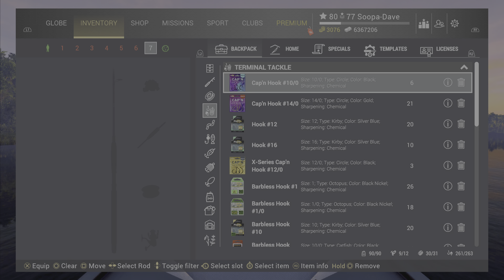Fishing Planet Small Update